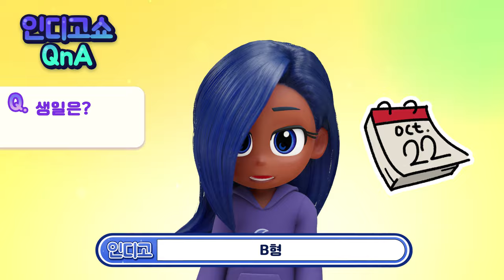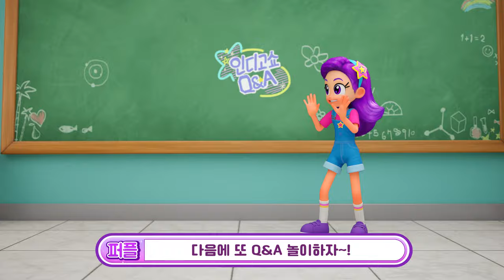심해공주 인디고의 등장｜인디고가 직접 대답하는 인터뷰! | 퍼플쇼Q&A｜22화｜레인보우 버블젬🌈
⭐퍼플쇼Q&A
22화 인디고, 심해공주의 등장

버블리들~💜
오늘은 드디어 마지막으로 7번째 공주, 인디고킨을 소개할 시간이야!
인디고에 대해서 잘 몰라서... 오늘은 인디고를 직접 만나서 물어볼거야!
나와 함께 스피드 Q&A 챌린지에 도전할건데,
끝까지 시청해줘! 💗

💜TIME STAMP💜
00:00 무엇이든 물어봐!
01:53 인디고와의 인터뷰
03:18 스피드 Q&A 시작!